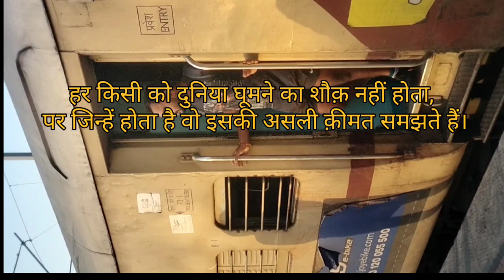22 April 2023